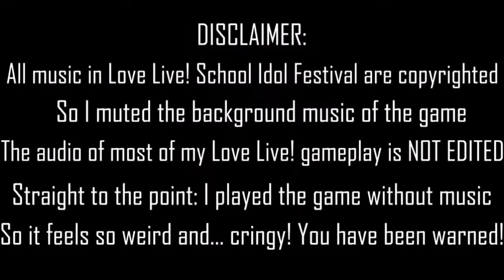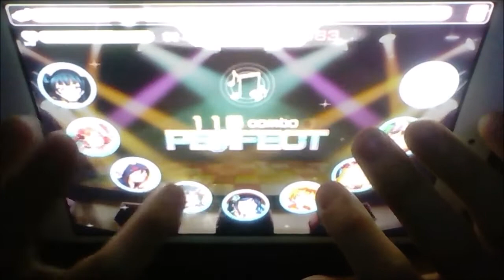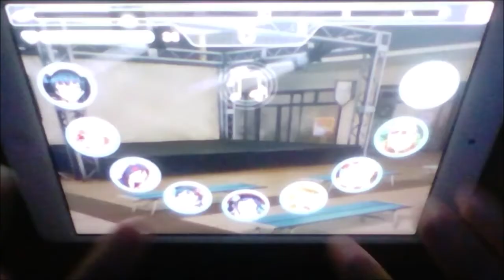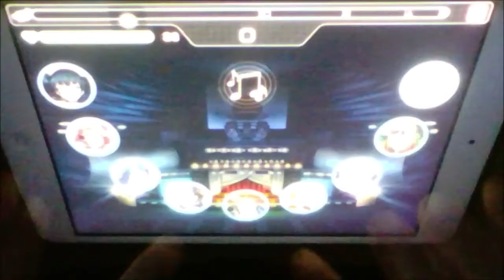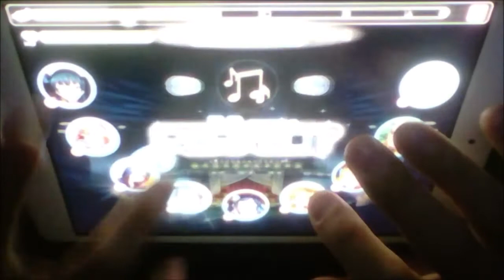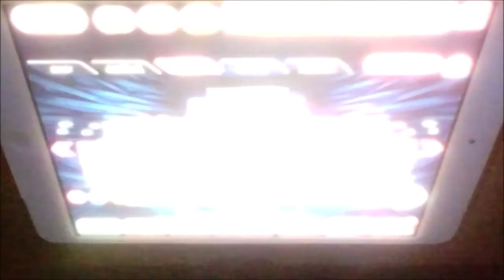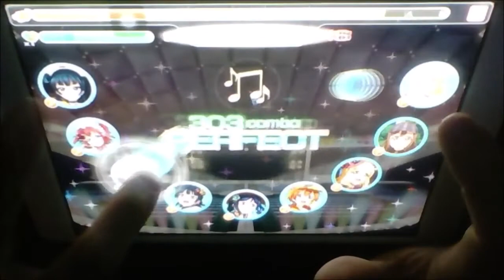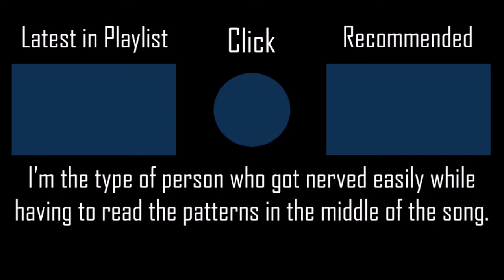Binetsu Kara Mystery [SOLO] - Umi Sonoda l EASY→EXPERT l LivePlay by iPhong (Love Live! Festival)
To be honest, so far I played a lot of SOLO MIX songs in Love Live! School Idol Festival and the majority isn't that so bad after all.
▶ Full Title: Binetsu Kara Mystery [SOLO] - Umi Sonoda (μ's) l EASY→EXPERT l LivePlay by iPhong (Love Live! Festival)

▶ Timeswarps: Easy: 0:12/Normal: 3:53/Hard: 7:21/Expert: 11:00